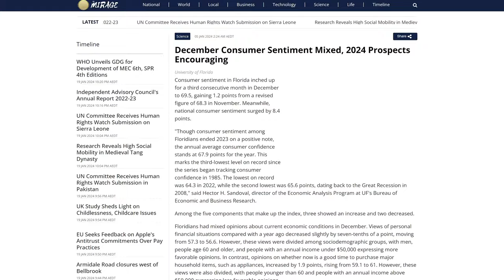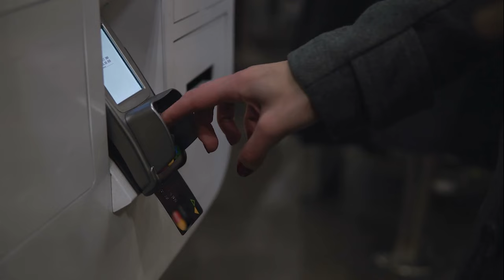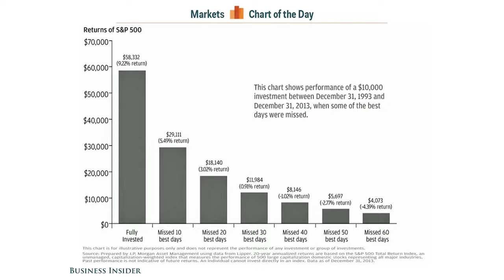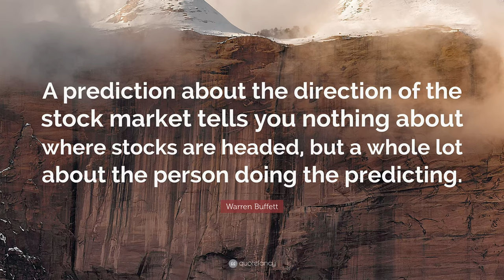WATCH OUT FOR THIS IN 2024!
Your great investing risk in 2024 🫣
What should you be watching out for?

🍿 The Mad Scientist of Multifamily 2023 Outlook - Neal Bawa